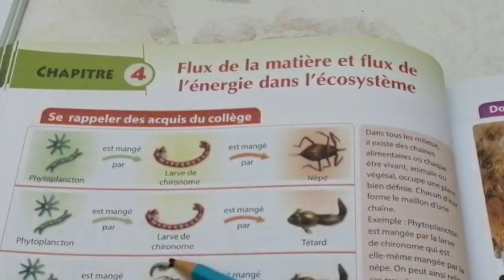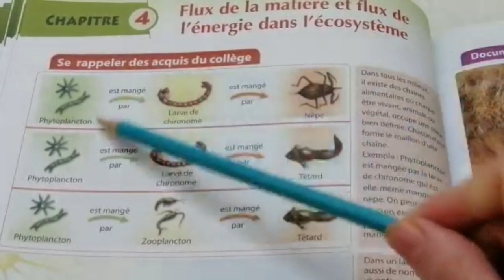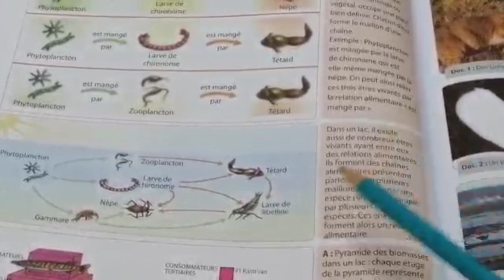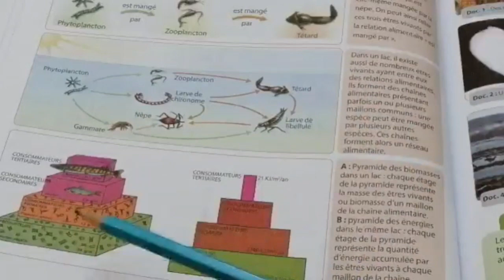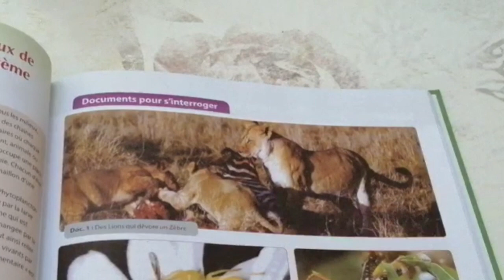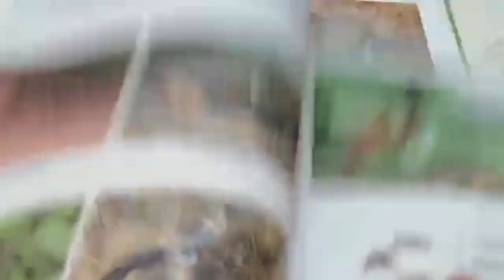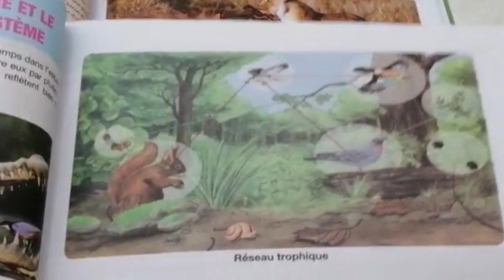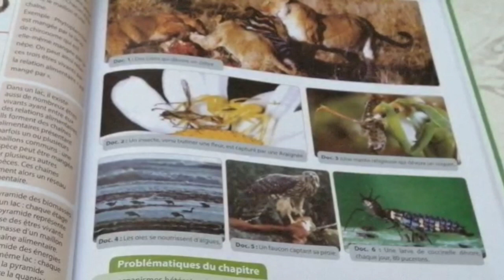les relations trophiques